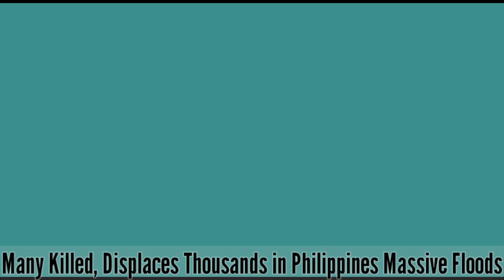Breaking Massive Storm , displaces thousands in Philippines || HUGE STROM FLOODS Philippines typhoon